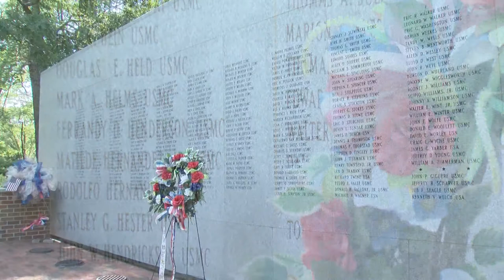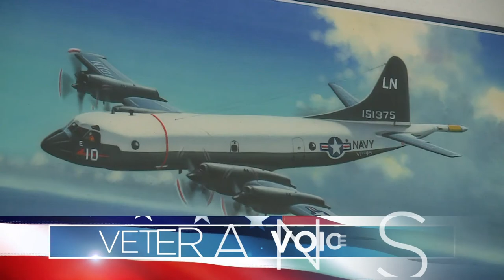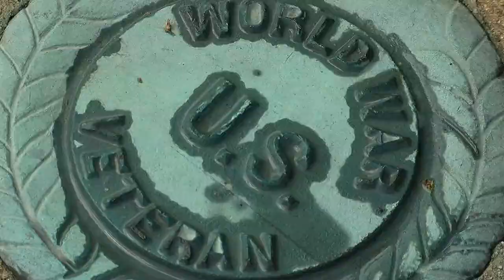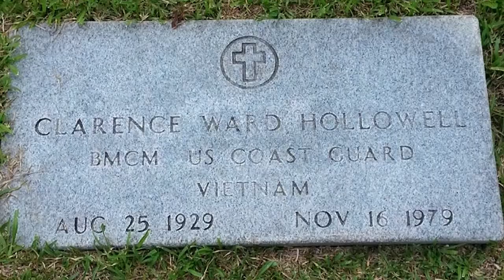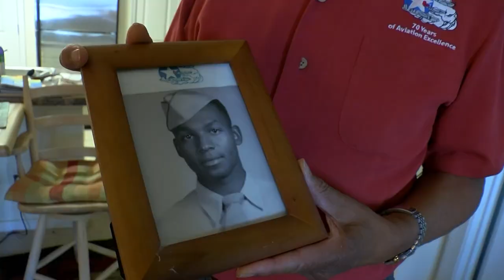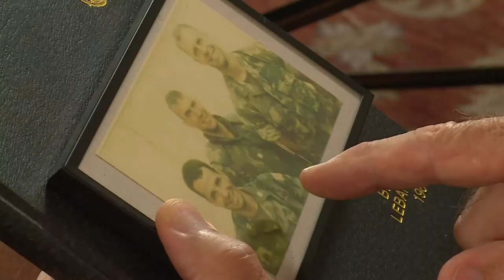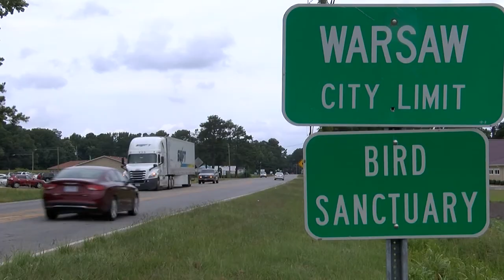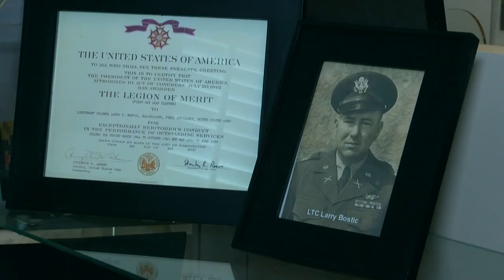Veterans Voices Special